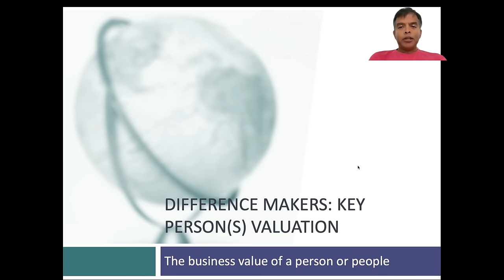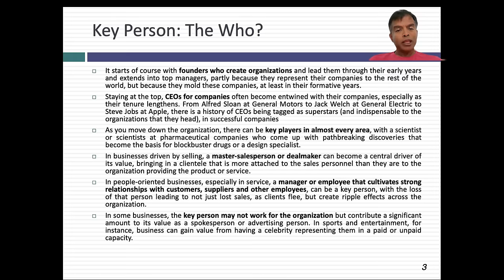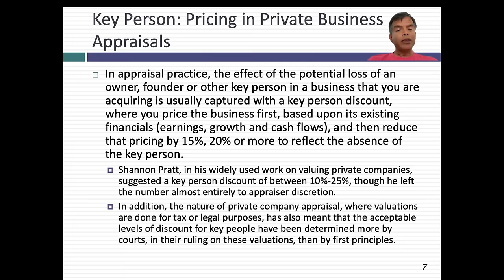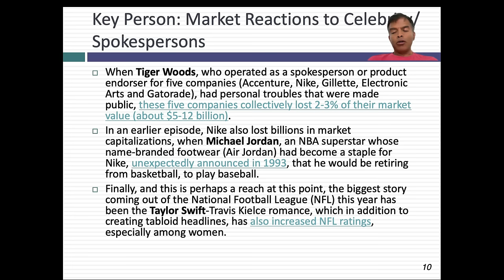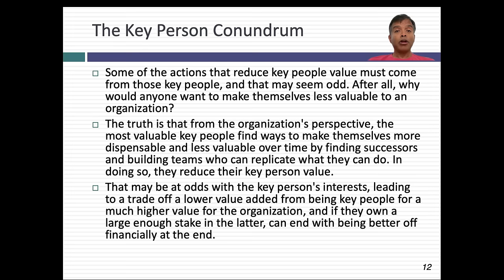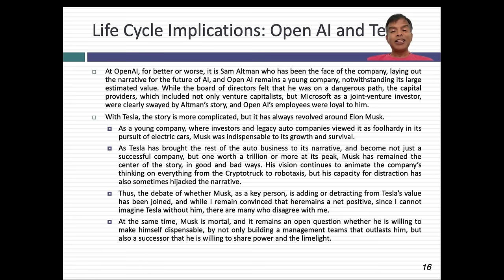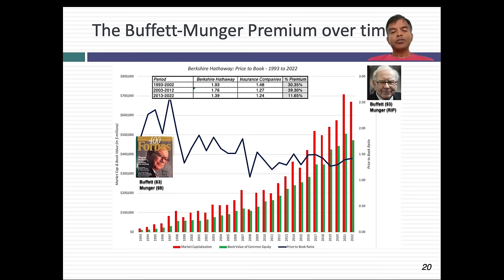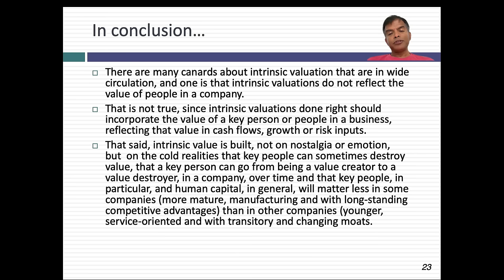The Difference Makers: Key Person(s) Value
In small businesses, it is common to apply what is called a "key person" discount to appraised value, reflecting the reality that the loss of that one person can create a significant change in its fortunes. While that practice is not explicitly followed when valuing bigger businesses, and especially publicly traded ones, the OpenAi fiasco (where the board fired Sam Altman, the face of the company, and then found itself fired a week later) and the long standing question of how much Elon Musk adds to (or detracts from) Tesla's value indicates it is important even at larger entities. In this session, I look at the variety of people who can be key to an organization's value (from founder/CEOs to celebrity spokesperson), before creating value and pricing frameworks for valuing/pricing their presence. I also look at how businesses can manage key person risk, why it can vary across businesses and implications for employee compensation.